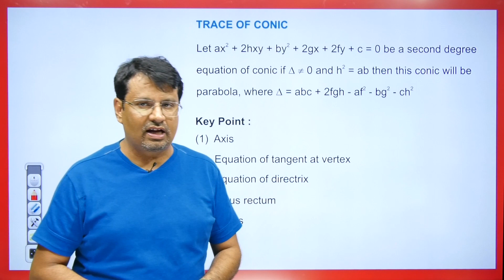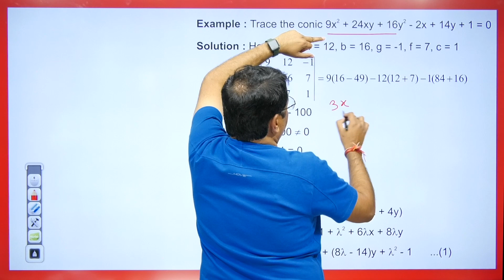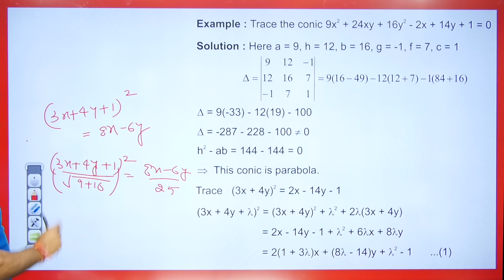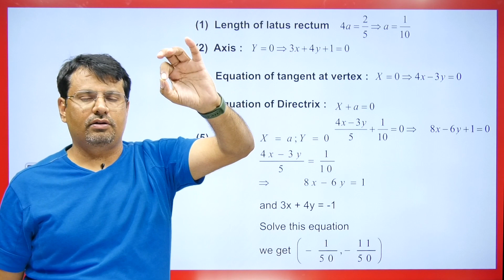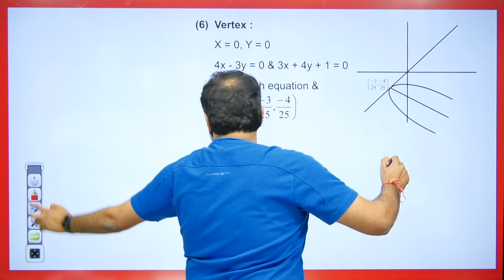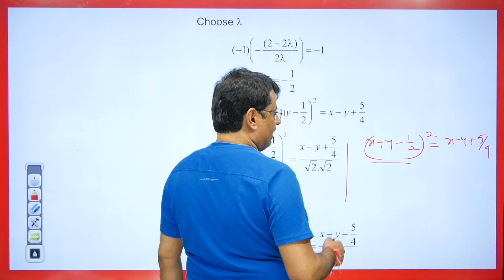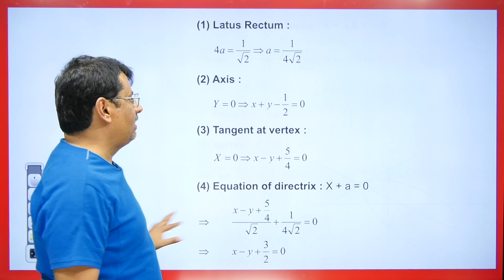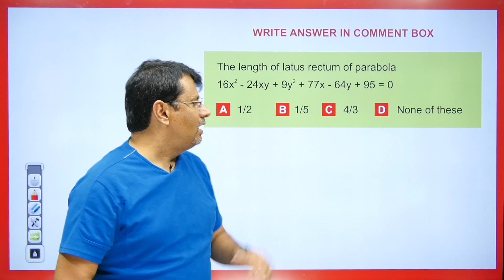Conic Section | Learn to draw Parabola By Gajendra Purohit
This video lecture on Conic Section | Learn to draw Parabola By Gajendra Purohit | Examples | Definition With Examples | Problems & Concepts by GP Sir will help Engineering and Basic Science students to understand the following topic of Mathematics:
1. Definition of Conic Section
2. Concept Of Conic Section
3. Tracing Of Conics Parabola
4. Definition of Nature Of Conic & 2D GEOMETRY
5. This is helpful For B.Sc and  B.Tech Students.
6. This is Part Of 2D Geometry

Time Stamp
0:00 - An introduction
0:47 - Trace of Conic
1:38 - Example 1
10:44 - Q1.
15:35 - Q2.
17:38 - Q1. answer asked in Comment box
18:01 - Detailed about old videos

Dr.Gajendra Purohit